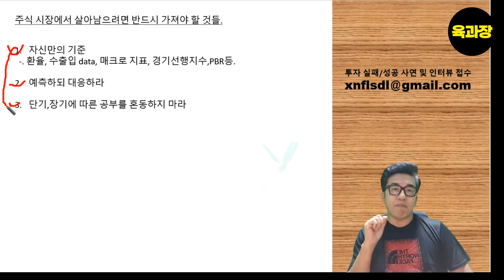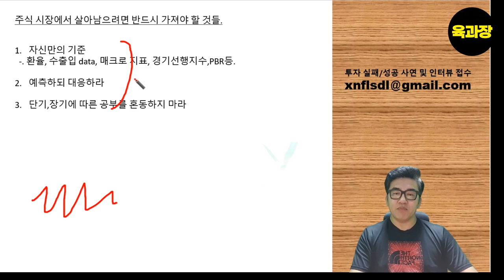이게 없다면 당신의 투자는 무조건 손실로 끝난다!.39세 희망퇴직자, 파이어족, 생존기.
이게 없다면 당신의 투자는 무조건 손실로 끝난다!자.39세 희망퇴직자, 파이어족, 생존기.